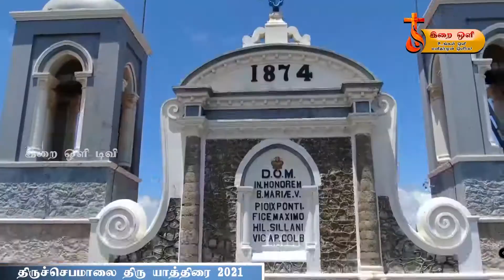திருச்செபமாலை திரு யாத்திரை 2021 6 ம் நாள்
திருச்செபமாலை திரு யாத்திரை 2021 6ம் நாள் காலி  மாவட்டத்திலிருந்து திருச்செபமாலையும் நற்கருணை ஆராதனையும்